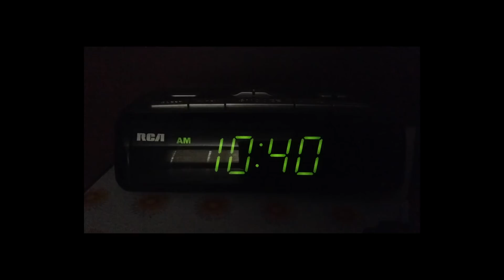Recept na bravčové karé v kari omáčke │ Zuzana Machová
Senzačné karé v slanine zaliate kari omáčkou - bleskové, výborné, poriadne jedlo!🐖⚡️👌 Hotové to máte za 30 - 40 minút. Prajem dobrú chuť.

Na prípravu potrebujeme: 1 kg bravčového karé bez kosti, 1 kyslú smotanu, 1 smotanu na varenie, 1 balík na tenké plátky nakrájanej slaniny, 1 malú konzervu paradajkového pretlaku, soľ, cukor, čierne korenie, kayenské korenie, kari korenie, petržlenovú vňať

⚠️ Prihláste sa a kliknite na červené tlačidlo ODOBERAŤ, aby ste nepremeškali nové videá na a aktivujte upozornenia kliknutím na zvonček 🔔 a ak sa vám video páčilo dajte LIKE a nezabudnite ho ZDIEĽAŤ.